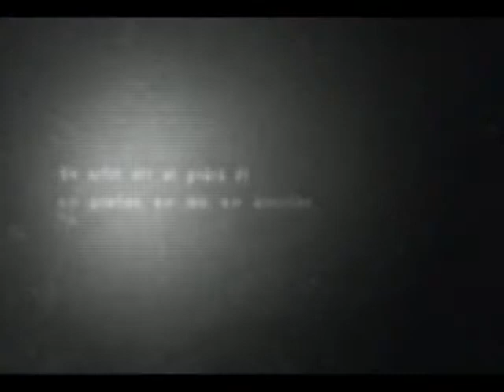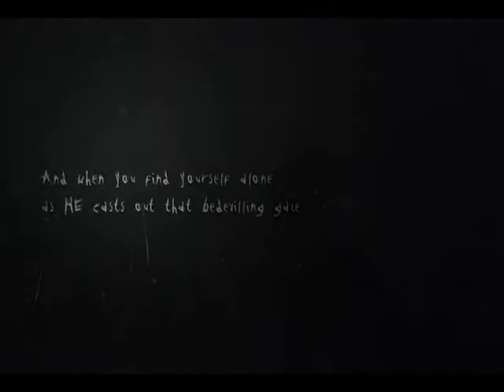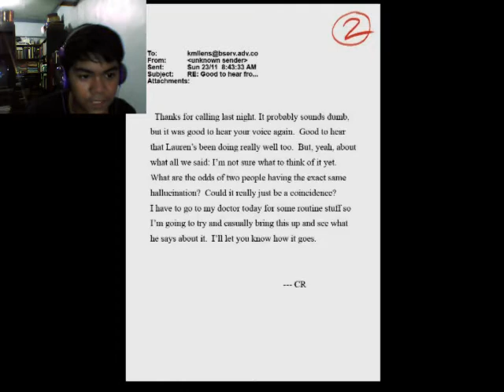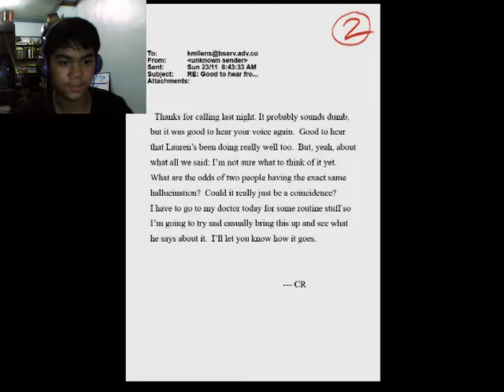A WHOLE NEW EXPERIENCE!! Slender- The Arrival Gameplay Part 1 (Prologue)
My Car Crashed into some property, i had to take a look so I took it by foot. I arrived then it was night, i saw the door open, then i walked in, the place was hoarded, then i picked up a bunch of letters from this guy called "CR" Then I went into someone' room, i saw the keys that is named "Kate" i got into her room, then I heard her Scream. so i went into the back of the house played in the set, then walked out. I'm ZJohn & Welcome to the part 1 gameplay of SLENDER THE ARRIVAL!!